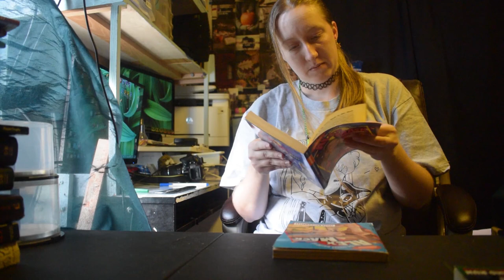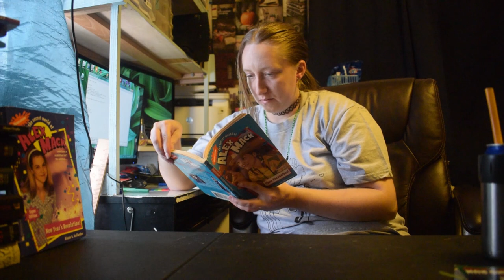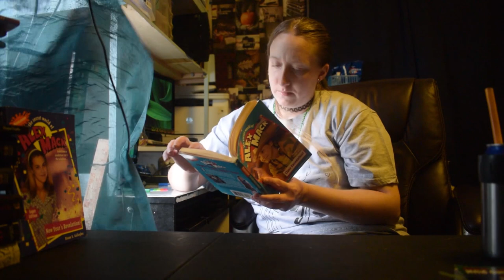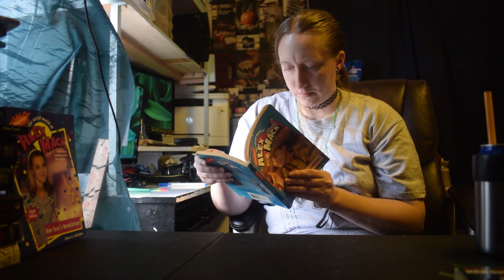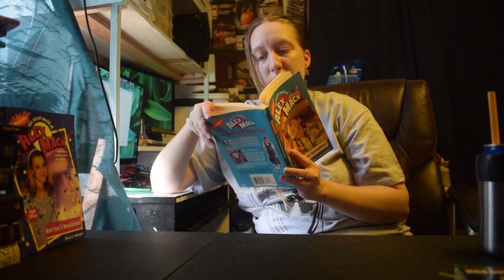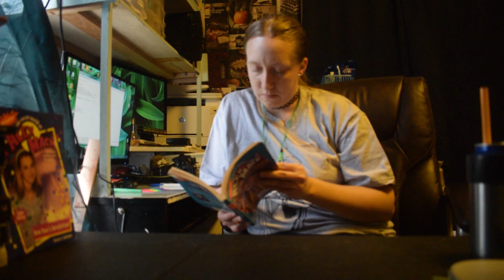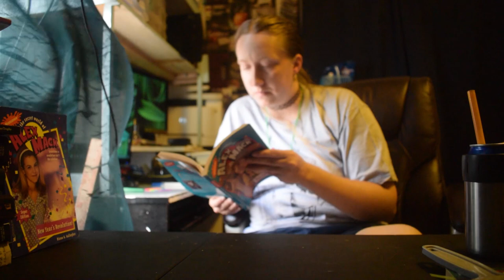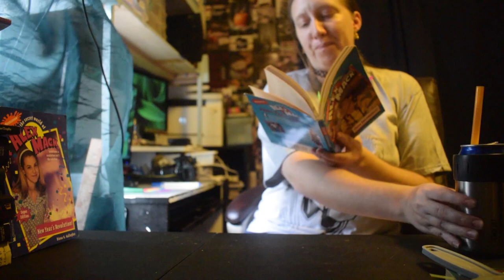GRWM & Read with Me | Alex Mack | casual, Let me keep you company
Read with me videos purpose is to have virtual company while you read or study, to feel less alone, or just have "visual" white noise.
These are good for giving yourself "the time" to sit and read.

*** Questions of the day: Write your answers in the comments!
Q1. What Videos would you like to see from me?
Q2. If you could change my space, what would you suggest? {keep in mind its a rental, and I'm broke, lol}

I have lots of booktube consumed, asmr/music to listen to for specific books, and more!

My Equipment

My Reading Annotation Commonplacing Supplies

Do you like to sew? I have a pattern shop on etsy {vintage patterns}

*** if you made this far in the description:
behind the scenes: I filmed this in 2020, lol!
drop me an emoji, your choice with "2020" in the comments